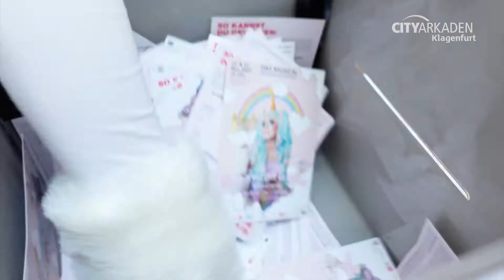Einhörner gibt es wirklich: Meet & Greet mit Stefanie Mayer in den City Arkaden Klagenfurt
"Einhörner gibt es wirklich" - so lautet der Titel des Einhorn-Musicals von und mit Stefanie Mayer. Die Welturaufführung findet am 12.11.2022 im Konzerthaus Klagenfurt statt.

Videoproduktion by @RothiMedia